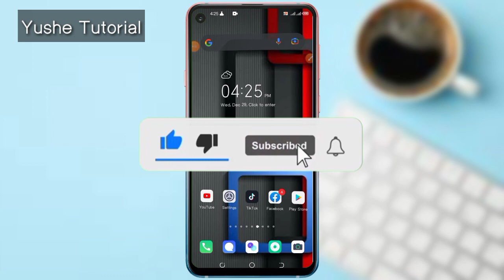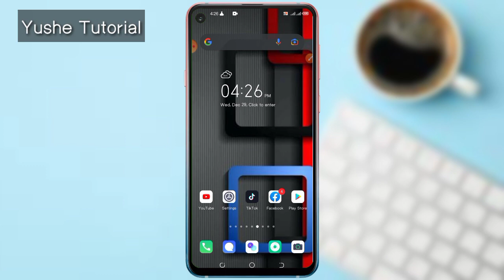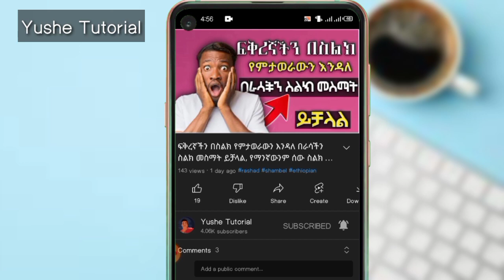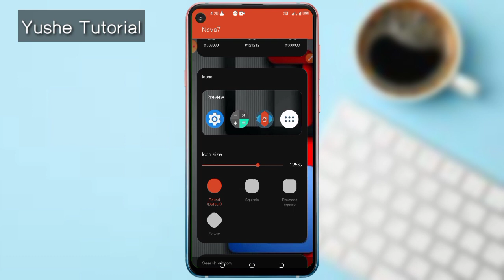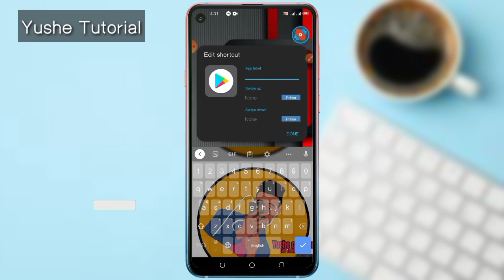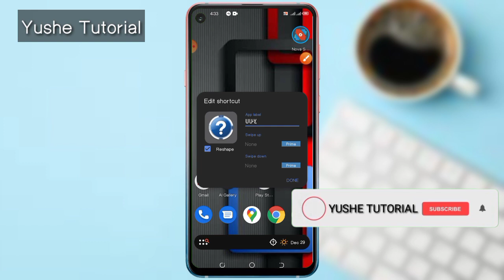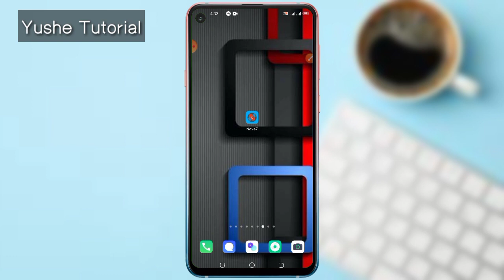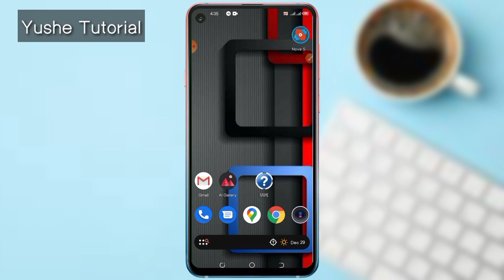የስልክ ተጠቃም የሆናችሁ በሙሉ በፊጥነት ይህንን አፕ ጫኑ , ስልክ ላይ ያሉትን አፕ ስም እና ፎቶ ቀይረን ለመጠቀም change app icons and name